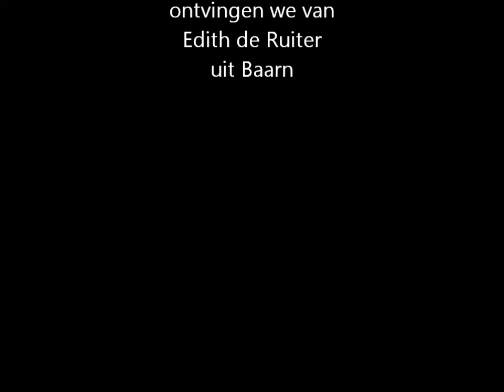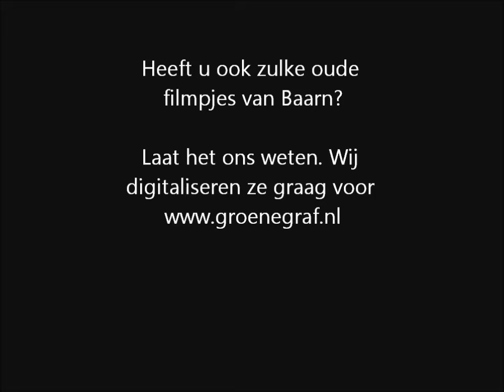IJspret in oud Baarn 1969